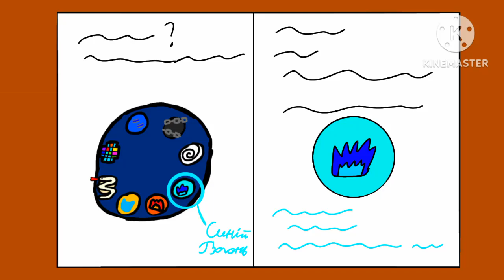МЕГА ВОВА (15 СЕРІЯ КОРОЛЕВА ТЕЛЕФОНІВ (ТРЕЙЛЕР))